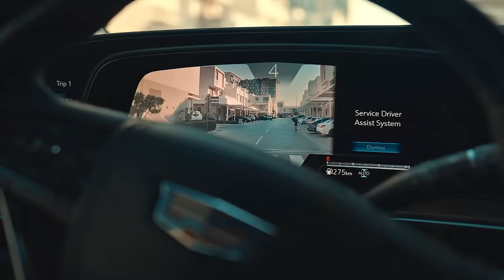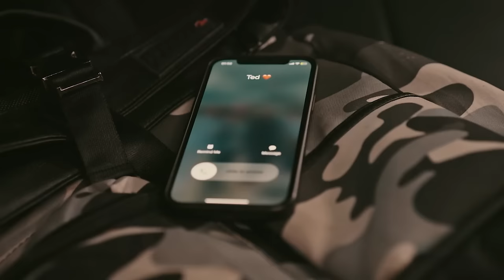He Is a Dangerous Billionaire, But I Can't Stop Falling In Love ❤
When Emma wakes up after a drunken night, she finds herself in bed with the last man of the planet that she should have slept with, the sworn enemy of her secret family. One thing leads to another and she finds her life heavily intertwined with the super-rich and extremely bratty Robert. Will Emma ever come to love her arch-rival? Is Robert actually in love with Emma or does he have hidden motives? Will Emma amend things with her family or will the family feud consume her life and love forever?